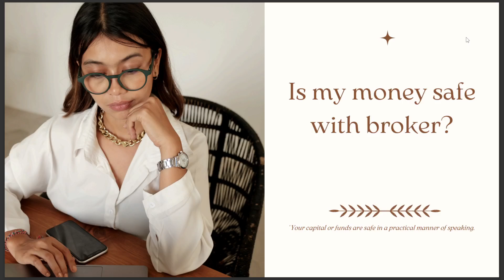IS MY MONEY SAFE WITH A BROKER